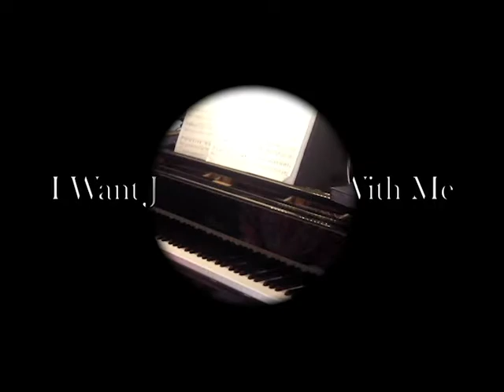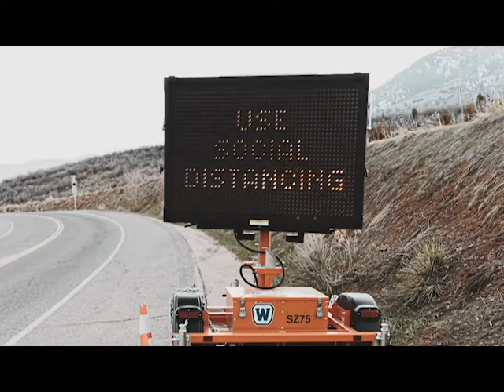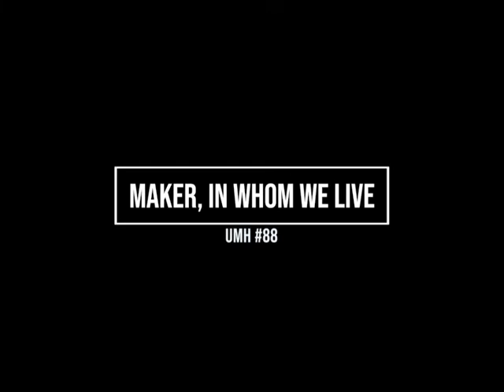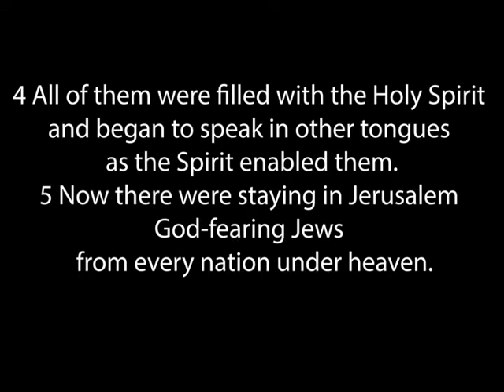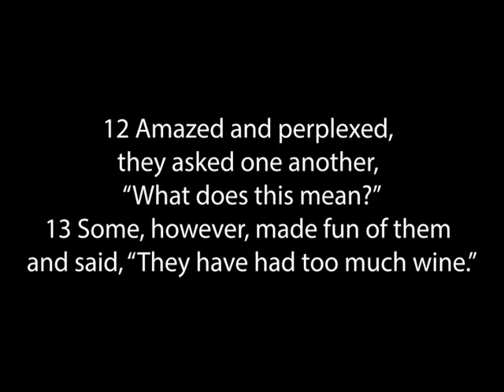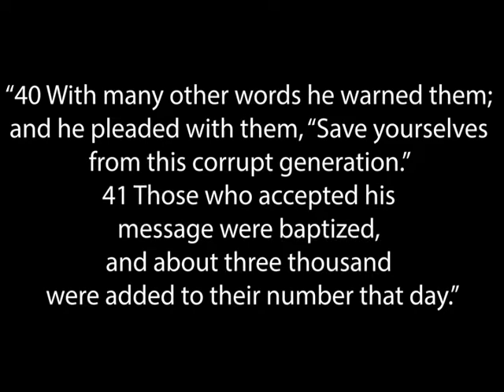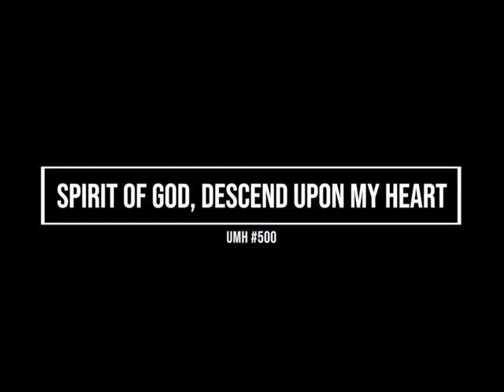Traditional Worship Service - Pentecost - Oakhurst UMC - May 31, 2020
Join Oakhurst UMC for this Pentecost worship experience. Pastor Nathan shares a message about fire and water. Hear from congregation members, leaders, the praise team, and the pastors.